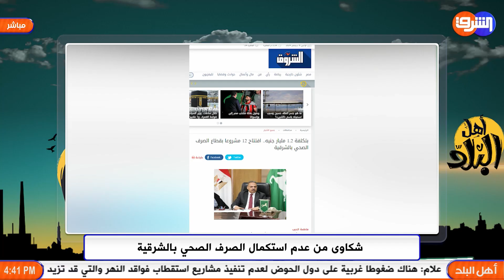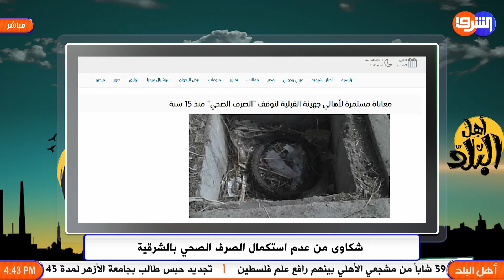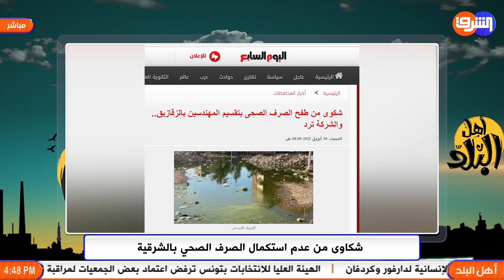إهدار أكثر من 2 مليار جنيه على الصرف الصحي فى الشرقية , والمواطن غرقان فى المجاري